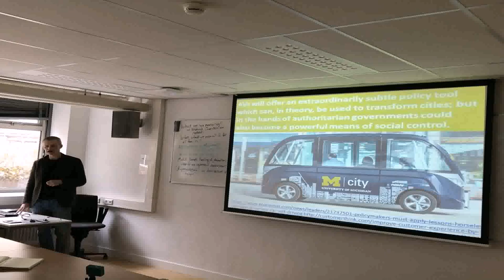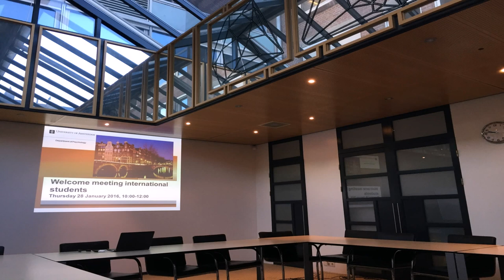Interior Design University In Amsterdam